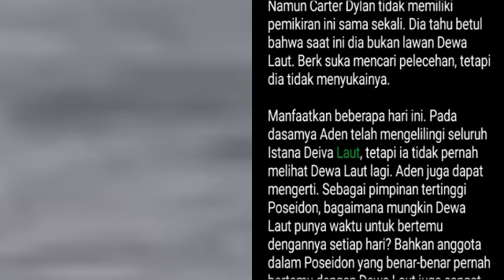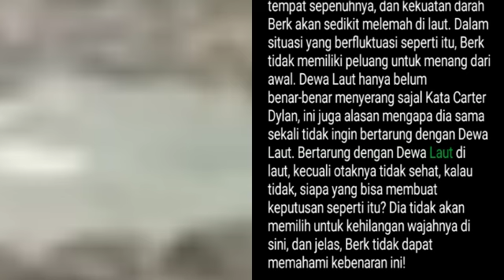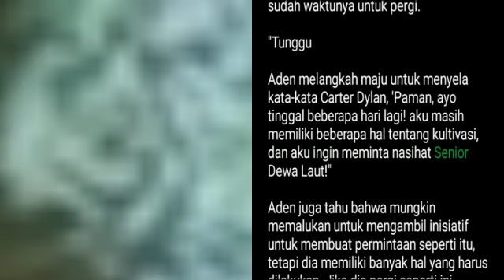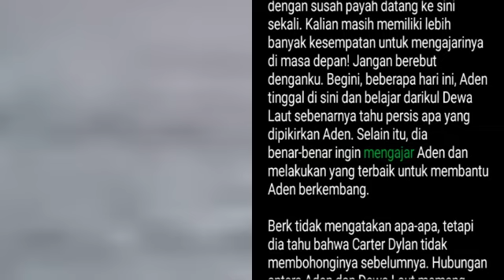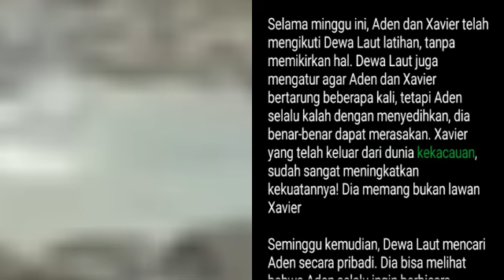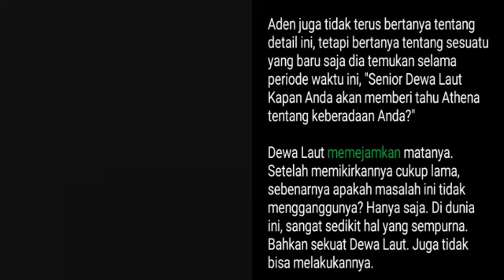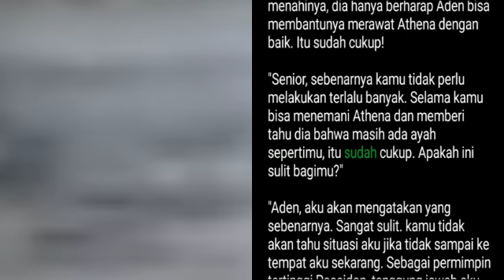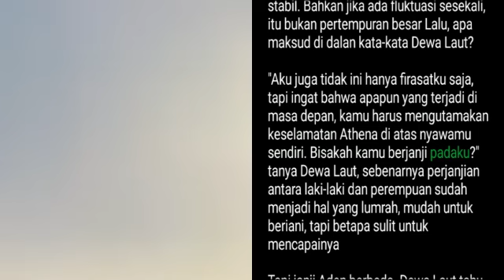Bab 794-796 | The Muse | Aden Ye